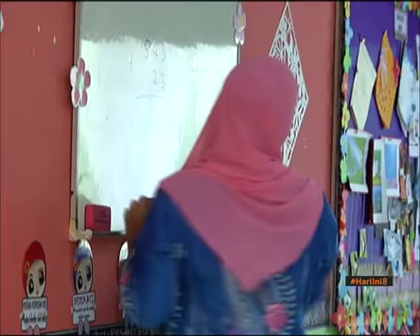NUTP sokong cadangan kerajaan selepas gred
Kesatuan Perkhidmatan Perguruan Kebangsaan Malaysia, NUTP menyokong usaha kerajaan membawa cadangan penyelarasan gred guru besar serta penolong kanan sekolah rendah dengan sekolah menengah ke kabinet.